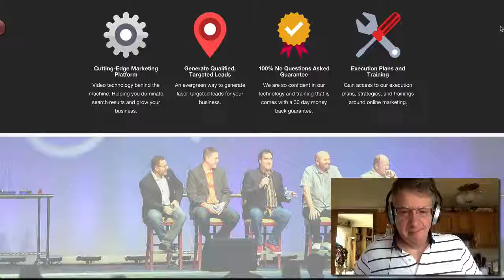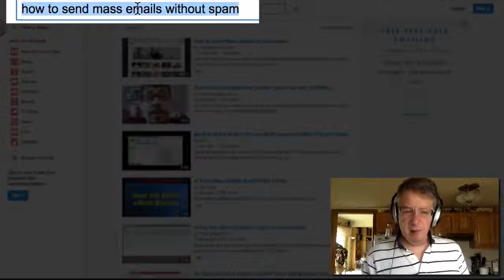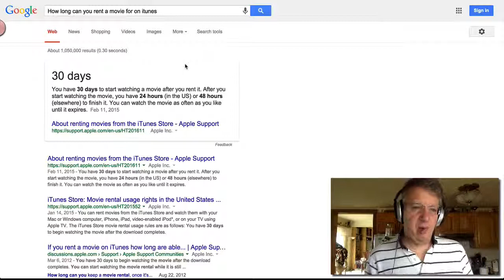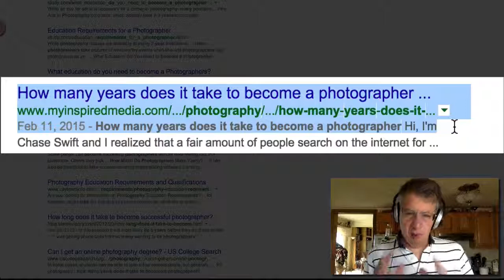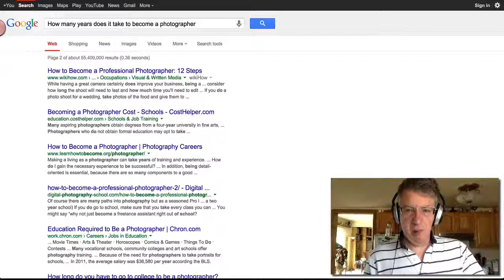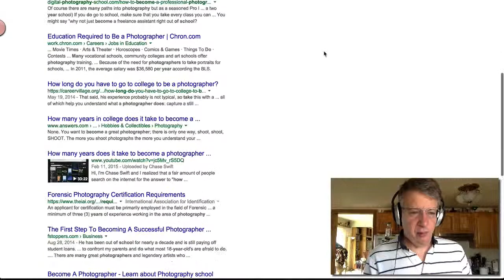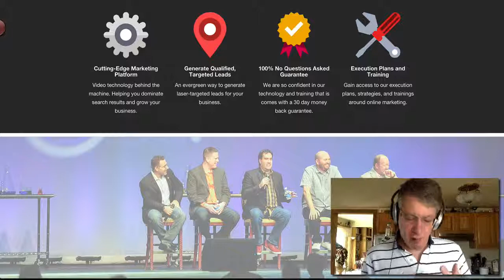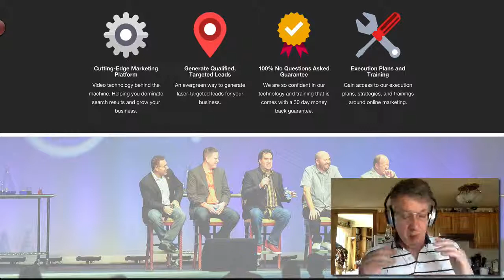How to get your website to the top of Google search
Would getting on the first page of Google change your business?

This video will help you if you are needing google search engine optimization.

And for people who want to know how to get my website at the top of google or how to get my website on top of google search this video contains the information you may want to consider.

how to get my website to the top of google
how to get your website at the top of google
how to get your website to the top of google

how to get my website on top of google search